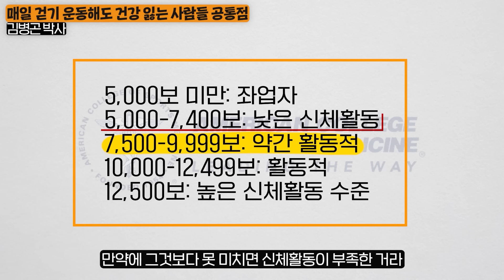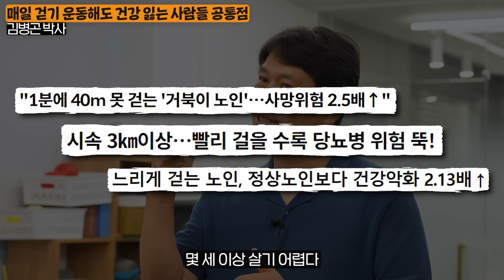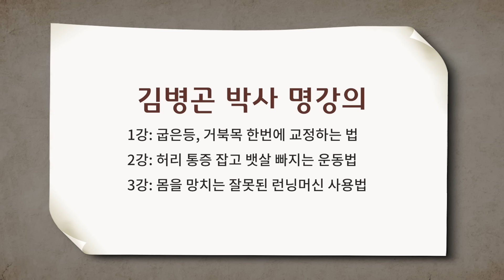"50대 이후 꼭 하세요" 뭉친 어깨 젤리처럼 말랑해지는 초간단 운동법 (김병곤 박사 통합본)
오늘은 김병곤 박사님을 모시고

목, 허리 통증 고치는 초간단 운동법에 대해서 알아봤습니다.

00:00 굽은등, 거북목 한번에 교정하는 법
13:09 허리 통증 잡고 뱃살 빠지는 운동법
29:36 몸을 망치는 잘못된 런닝머신 사용법

ㅡ